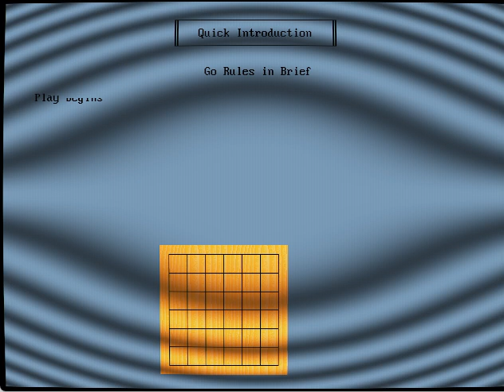[DOS 게임] 바둑(1991)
바둑 Baduk